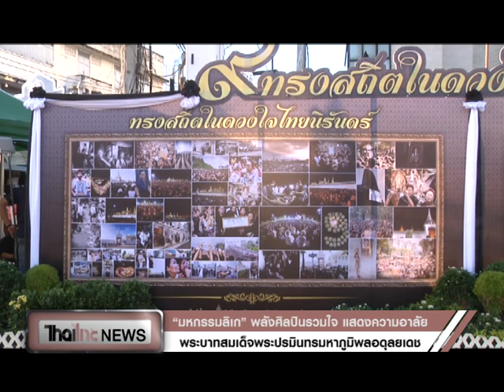Thaiไทย News “มหกรรมลิเก” พลังศิลปินรวมใจ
ออกอากาศทุกวัน
เวลา 08:01/12:01/15:01/18:01/23:01/02:01
ติดตามสถานีไทยไทยได้ที่ ทรูวิชั่นส์ช่อง 61 , 358
แอพพิเคชั่น thaithai